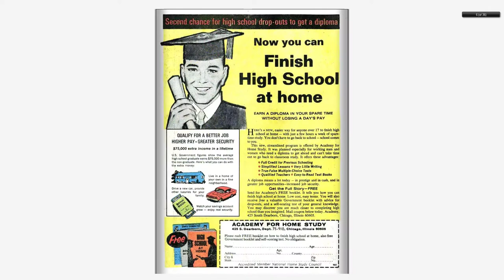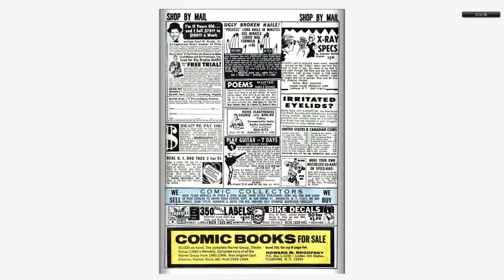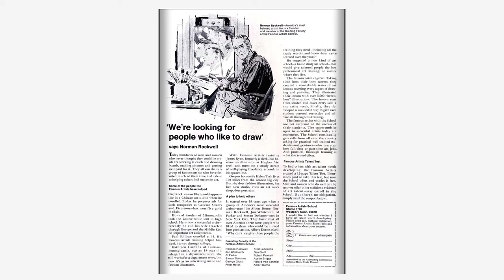196805 Sub Mariner v1 001